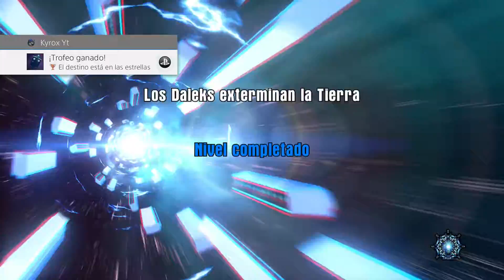Lego Dimensions Doctor Who | Parte 2 | El Doctor Hacker